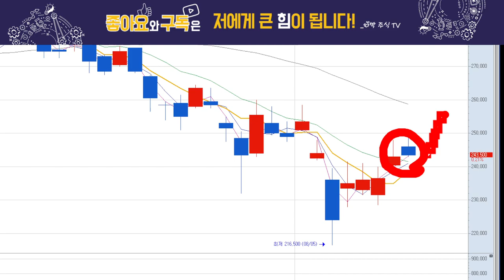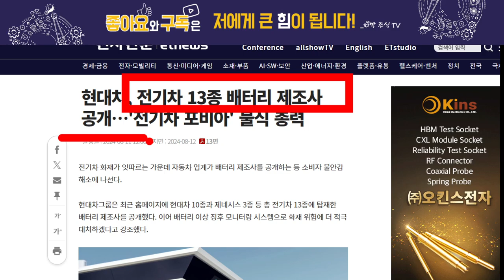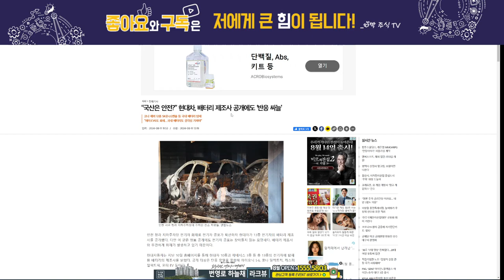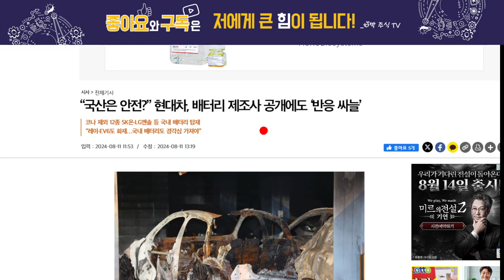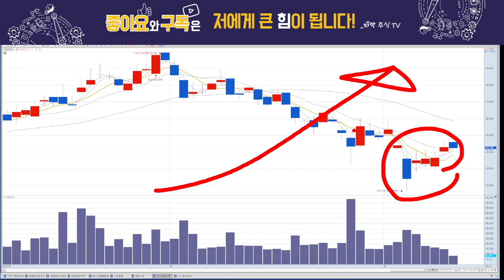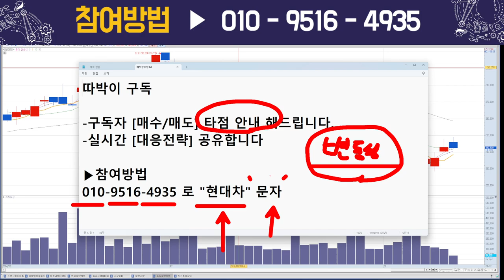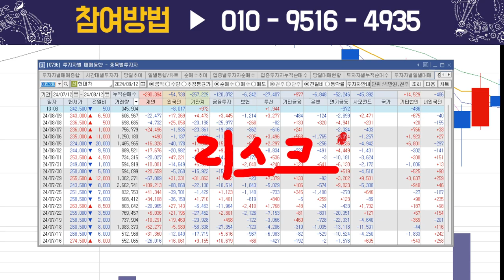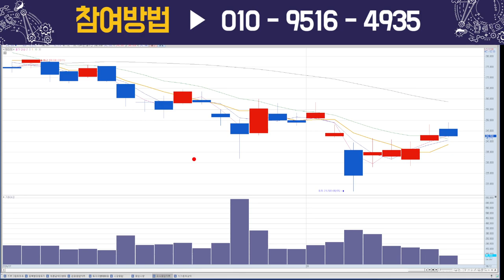현대차, 저점 찍고 오른다 !?